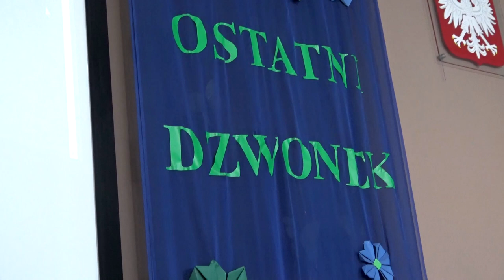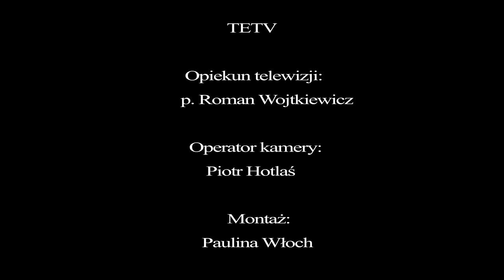TETV: Zakończenie roku szkolnego 2018-2019